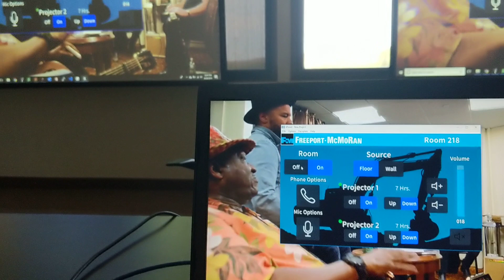Testing 3 2 1... Crestron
Crestron install